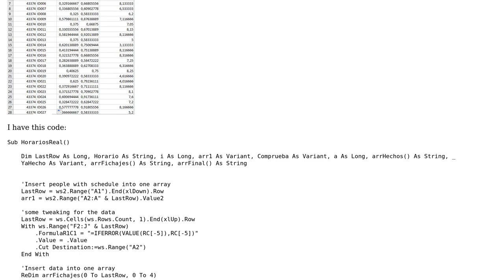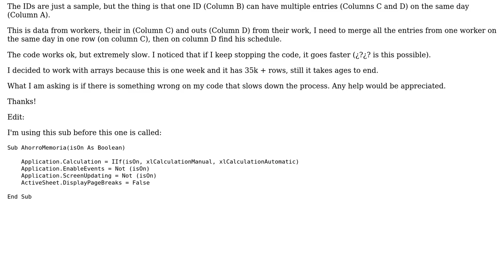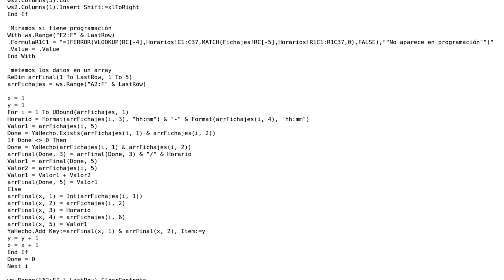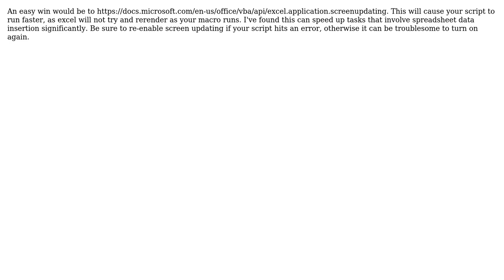Code Review: Speed up array loop vba Excel (2 Solutions!!)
Code Review: Speed up array loop vba Excel

With thanks & praise to God, and with thanks to the many people who have made this project possible! | Content (except music & images) licensed under CC BY-SA | Music | Images & others | With thanks to user William Marsman user Toby Speight user Damian and the Stack Exchange Network Trademarks are property of their respective owners. You are responsible for your own actions.